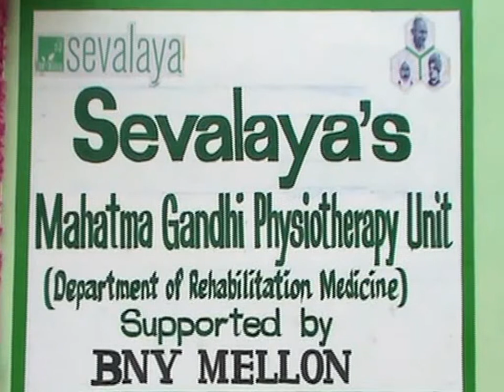Sevalaya | Grand Inauguration Of Exclusive Building For Sevalaya's Physiotherapy Unit | Kasuva